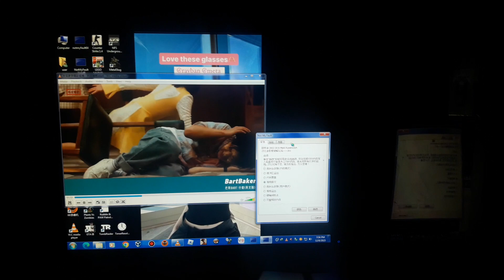Stay u Strong Song Cover Has BSOD